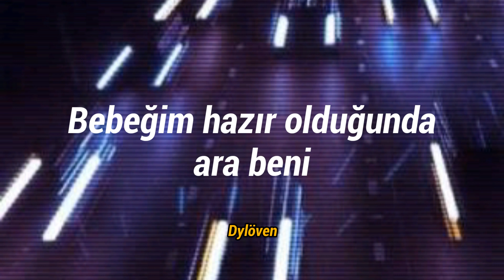Cookiee Kawaii - Vibe (Türkçe Çeviri)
Iyi geceler herkese. Bu aralar derslerimden dolayı çeviri atamıyorum. 🌷
Lyrics:
Know you feel a vibe
Lil' baby, when you ready, hit my line
Tell me what you wanna do
I know you see I'm feelin' you
Go'n and shake it in a way
I know you tired of playin' games
So tell me what you wanna do

If I back it up, is it fat enough?
When I throw it back, is it fast enough?
If I speed it up, can you handle that?
You ain't ready for this work
Now watch me throw it, throw it

Back, throw it back
Back, back, throw it back, back, back, back
Throw it back, back, back, throw it back (From the back)
From the back throw it back, back

My ass too fat, fat, fat, fat, fat, fat, fat, fat

I like how she
Rock, rock, rock, rock, rock, rock, rock